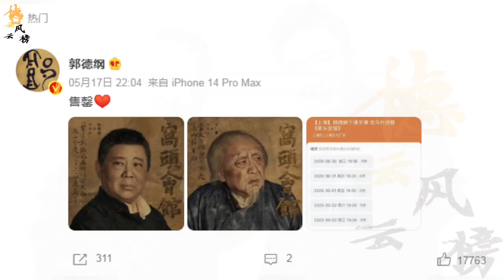【德云社】老郭为什么跟演出方说话这么有底气?老郭深夜晒票房售罄图，五场门票2个小时售罄，老郭就是票房保证#郭德纲